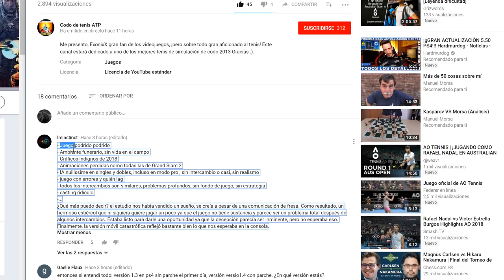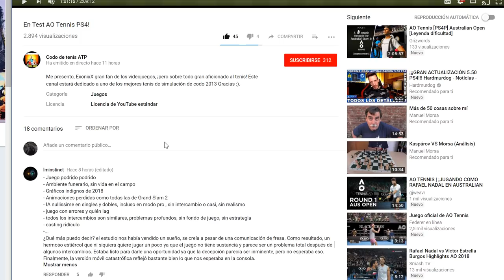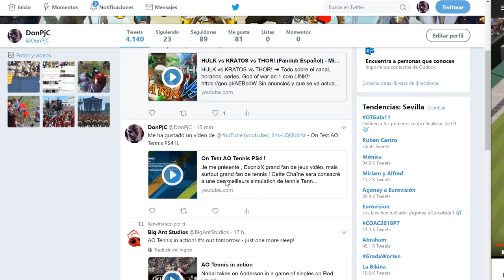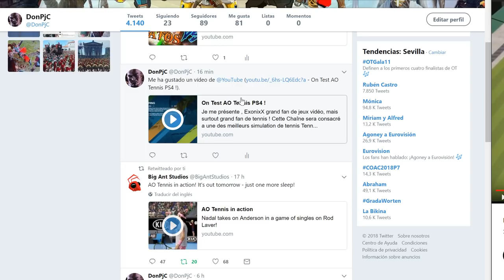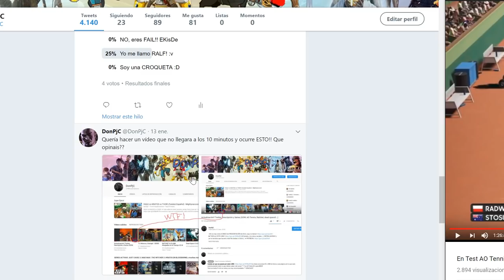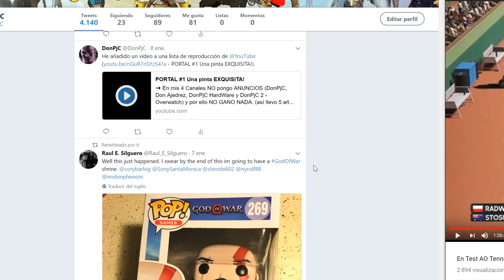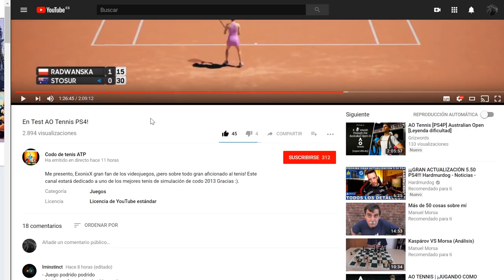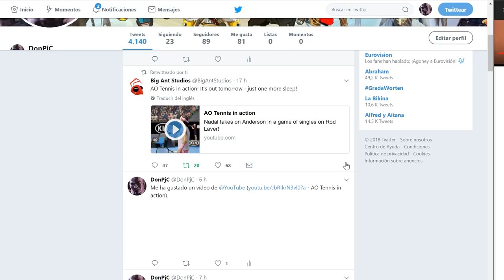El AO TENNIS ya está aquí! Lo bueno 128 jugadores! lo malo....